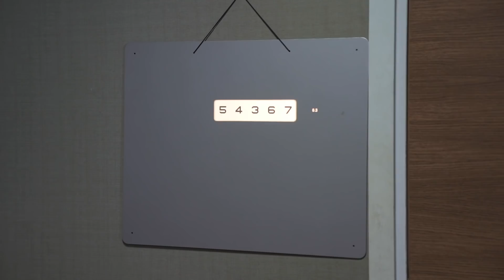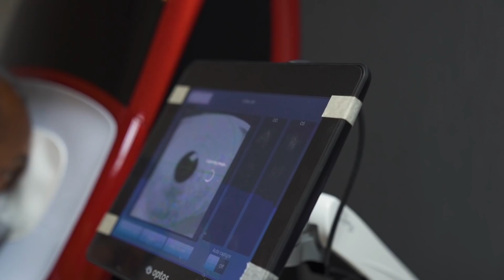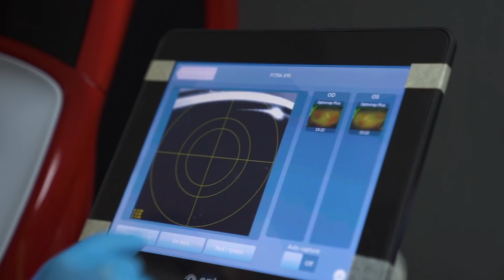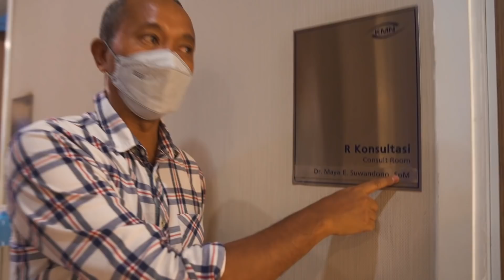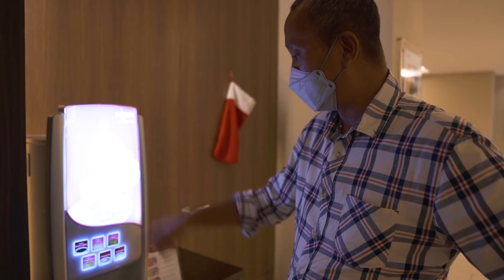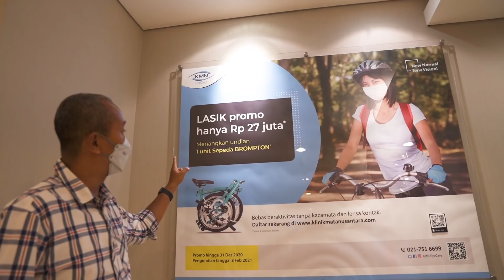PERIKSA MATA PAKAI ALAT MILIARAN RUPIAH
Saya ajak Anda ke Klinik Mata Nusantara untuk melihat kondisi mata saya pasca-operasi 12 tahun lalu.